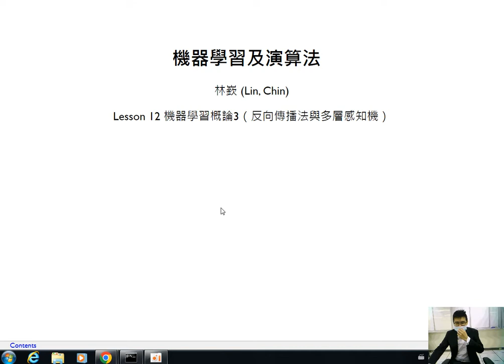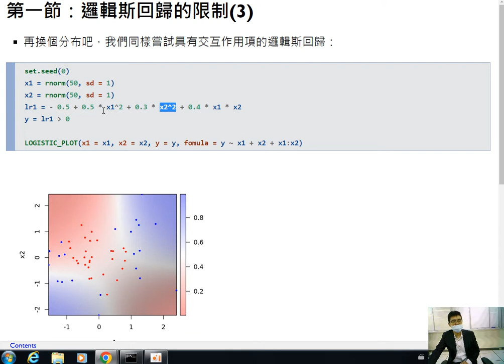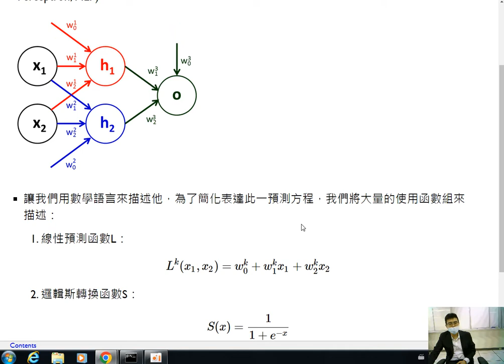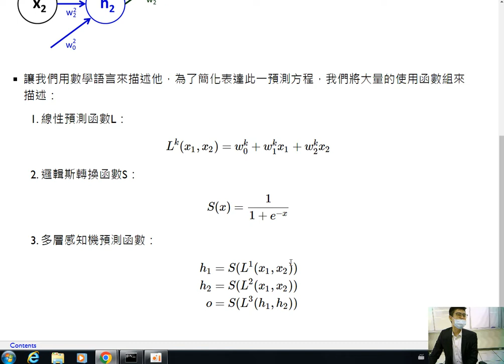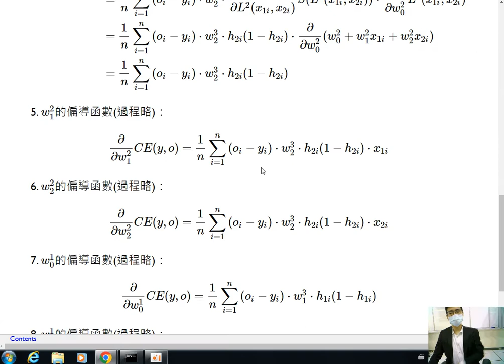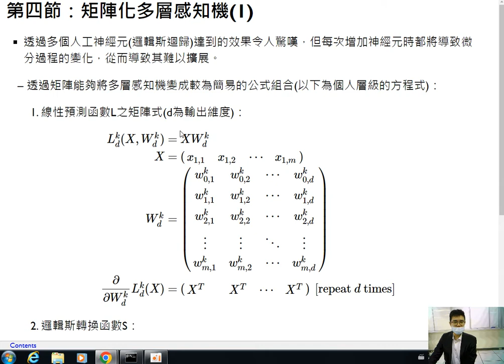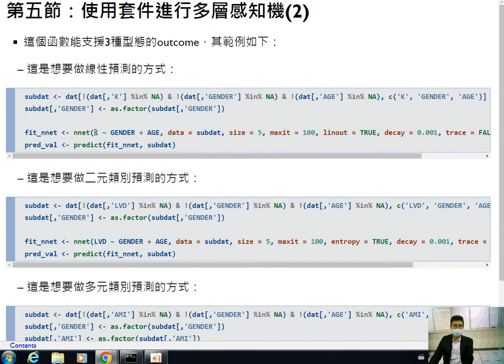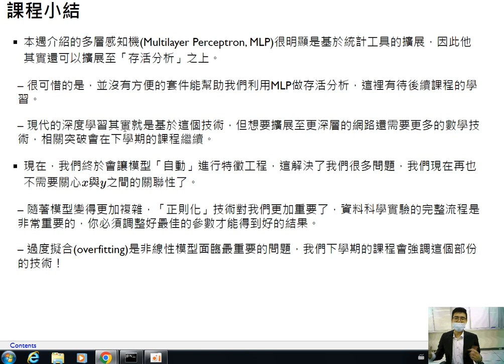機器學習及演算法-第十二課 機器學習概論3（反向傳播法與多層感知機）